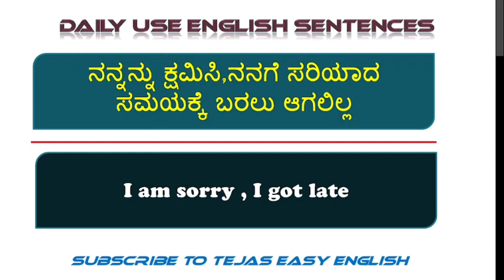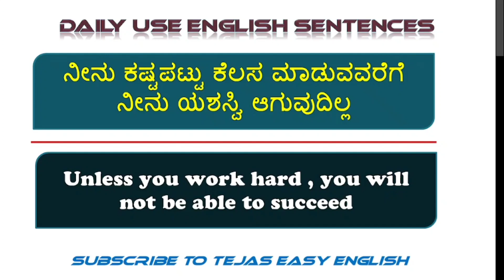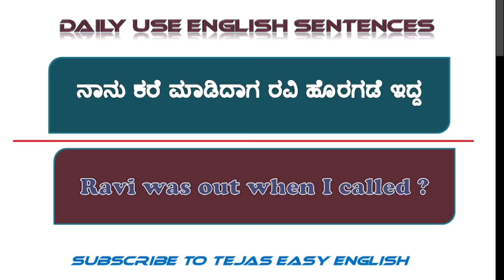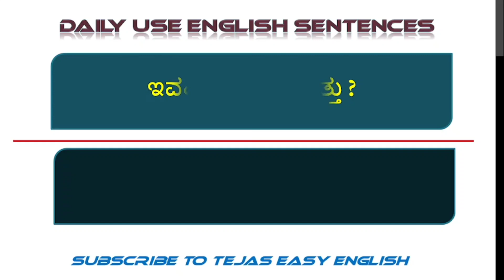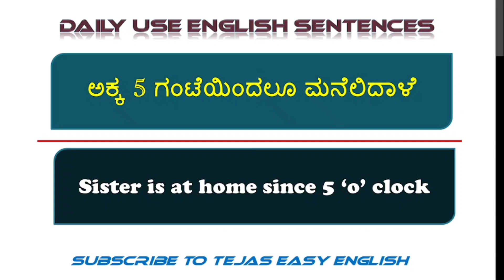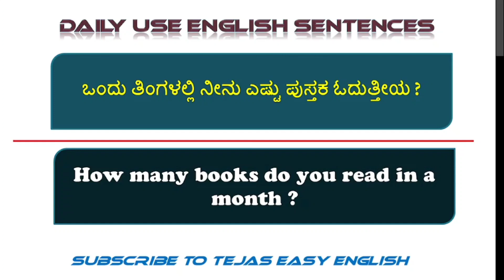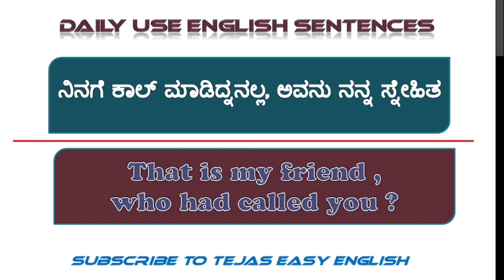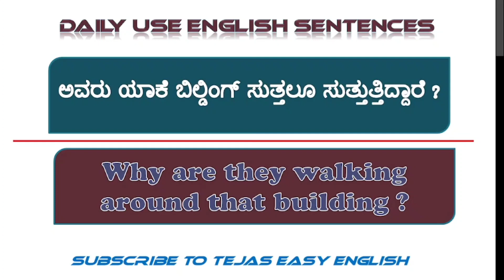Spoken English Kannada|spoken English sentences|spoken English skills|Spoken English through Kannada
this video explain about daily Use English Sentences,Kannada to english learning tricks, Kannada to English speaking course, Kannada to english translation,.